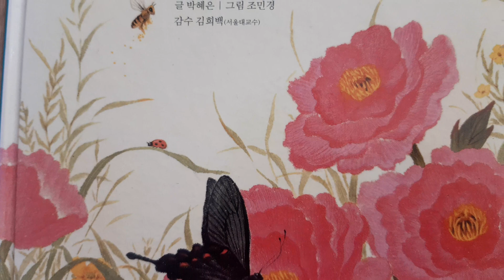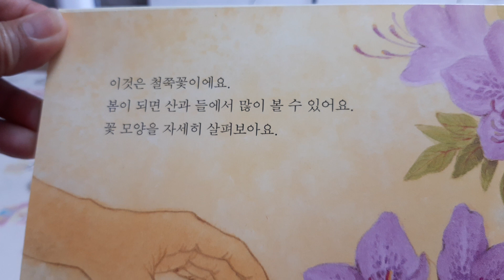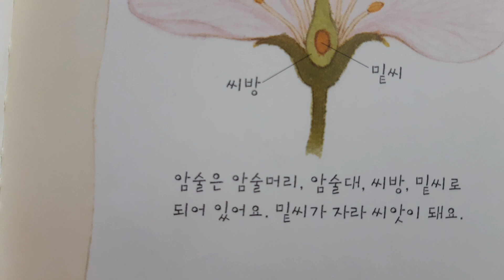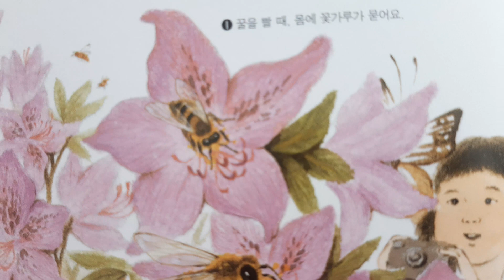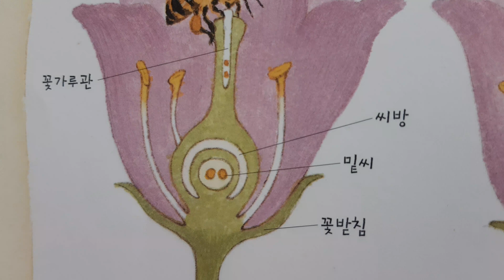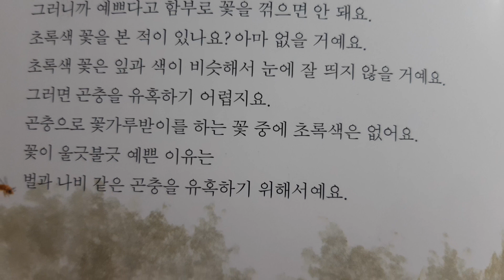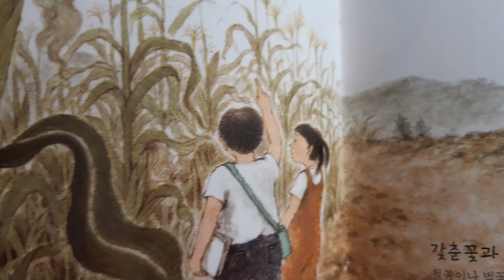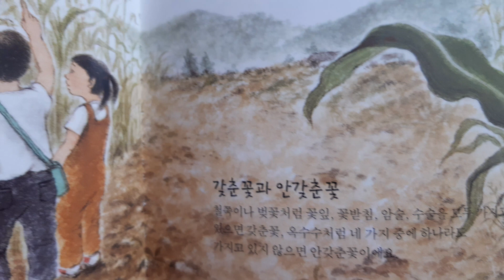꽃은 왜 필까? 1부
꽃은 왜 필까. 글 박혜은/그림 조민경.
감수 김희백(서울대교수) 한국출판 문화대상.